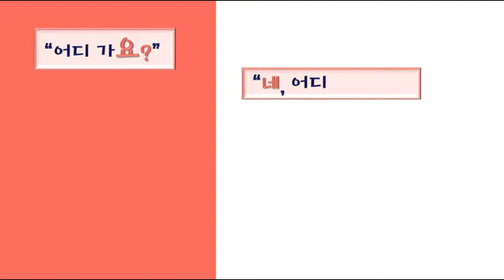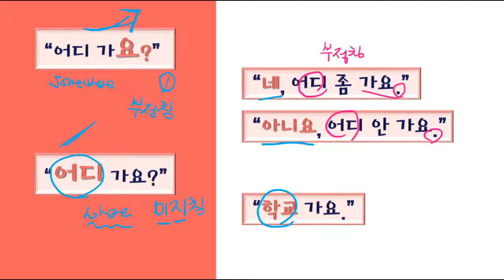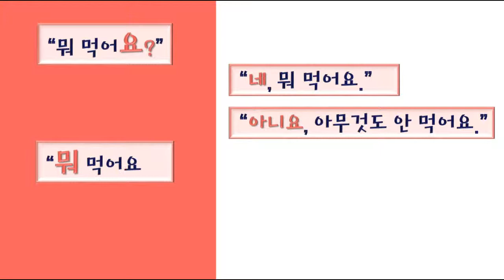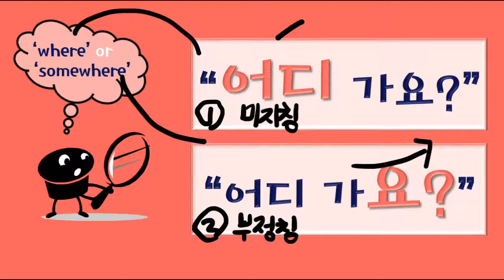[한국어 억양 Korean Intonation] "어디 가요?"의 '어디'는 'where' ? or 'somewhere'?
"어디 가요?"라고 물으면 어떻게 대답해야 할까요?
"어디 가요?"의 억양에 따라 "네/아니요"로 대답할 수도 있고, "학교/회사 가요"로 대답할 수도 있는데요.
억양이 어떻게 다른지 한글샘과 알아봐요! ^^

How do you say "Where do you go?/where are you going?" and "Are you going somewhere?" in Korean. You can say "어디 가요?" in Korean. Depending on the intonation, "어디" can mean either 'where' or 'somewhere'. Let's find out with Hangeul saem ! :)